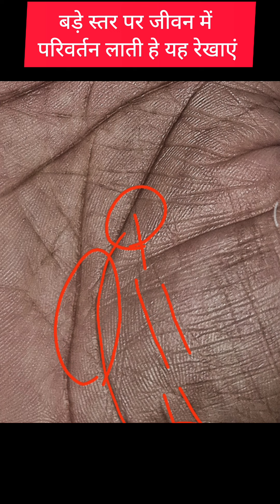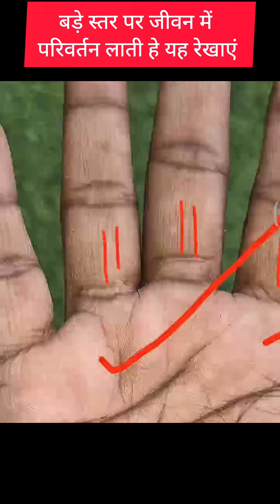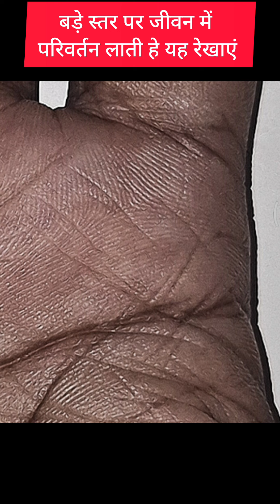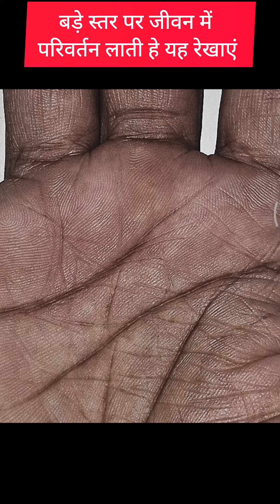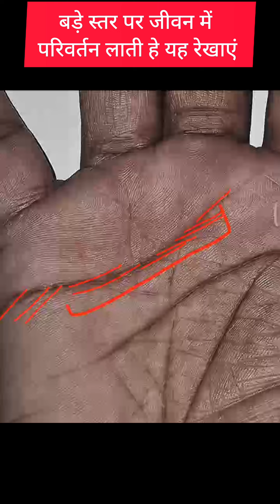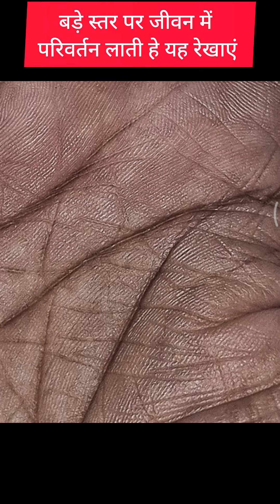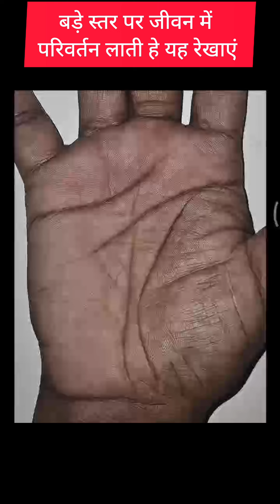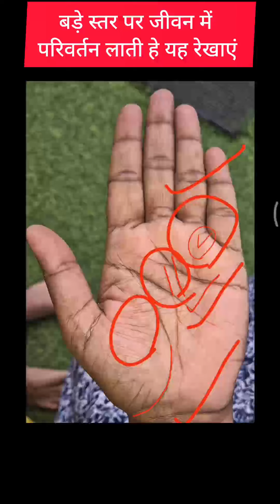सूर्य पर्वत पर शुभ चिन्ह का बनना,गुरु पर्वत इतनी आड़ी रेखा बहुत भाग्यशाली बनाने वाली हे।😇☀️Palmistry